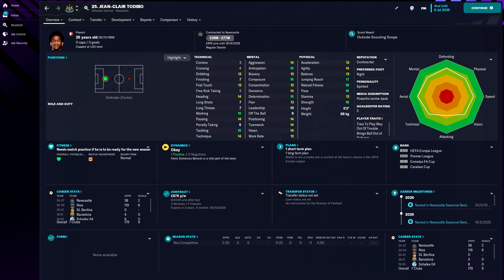Jean Clair-Todibo in FM23 Full Player profile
Jean Clair-Todibo Football Manager 2023 Progression
Jean Clair-Todibo Football Manager 2023 Development
Jean Clair-Todibo Football Manager 2023 Wonderkid
Jean Clair-Todibo Football Manager 2023 Potential
Jean Clair-Todibo Football Manager 2023 Career